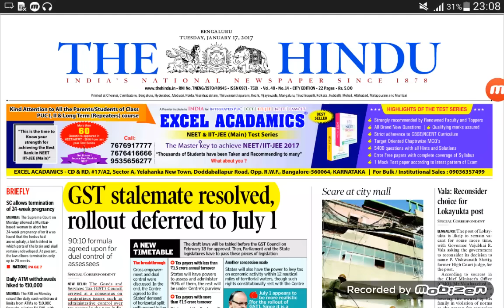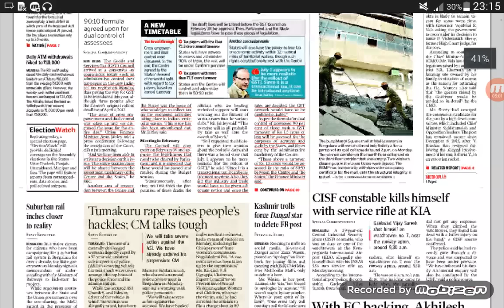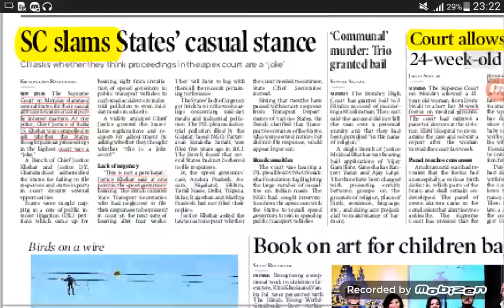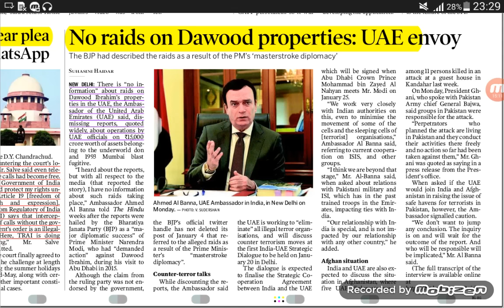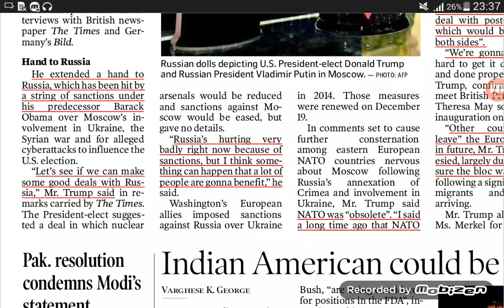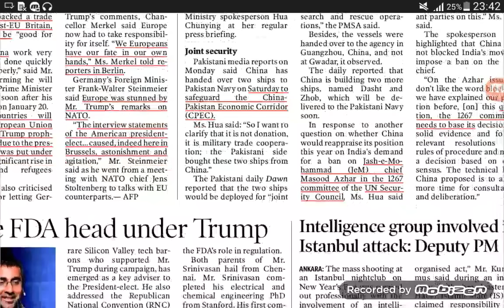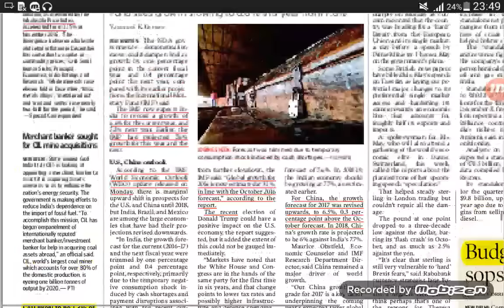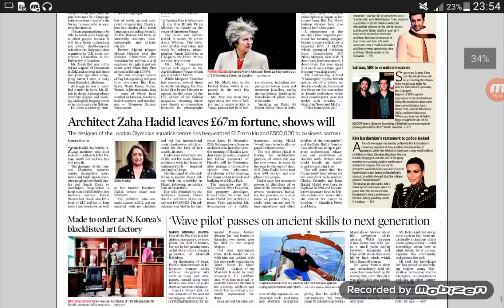The hindu in hindi 17-1-2017 द हिन्दू हिन्दी में